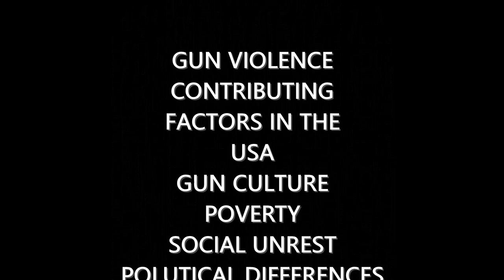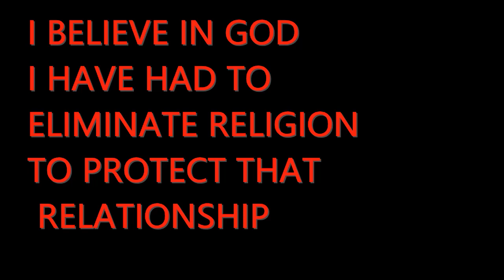GOD AND GUNS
UNCLE RICKY STEPS OUT OF THE COMFORT ZONE AND DARES TO DISCUSS THE INFLUENCE OF EXTREMIST CHRISTIAN VIEWPOINTS ON THE TRAGEDY OF MASS SHOOTINGS AND GUN VIOLENCE.  THE SHOOTER'S MANIFESTOS USUALLY INDICATE THAT POLITICS, HATE, AND RELIGOUS BELIEFS, "ALL BELIEFS," CONTRIBUTE TO THE PSYCHE OF A MASS SHOOTER.  I KNOW THIS ONE MAY GENERATE SOOME HEAT BUT PLEASE DON'T BANISH ME TO HELL, BECAUSE YOU CAN'T AND I BELIEVE IN GOD JUST NOT EVERYTHING AOMEBODY HAS TO SAY ABOUT GOD.